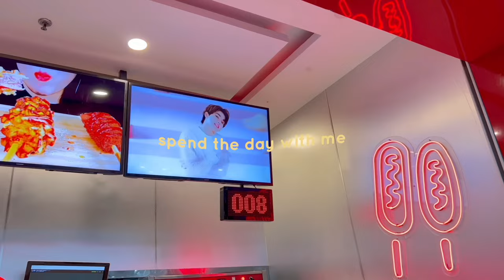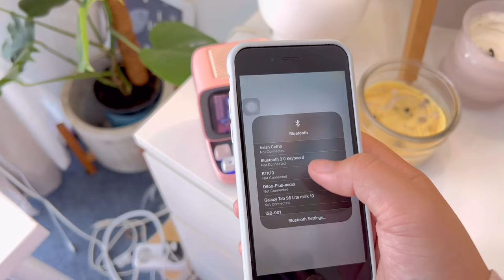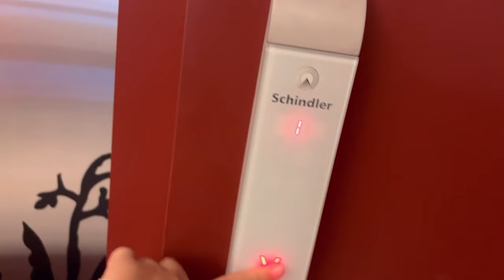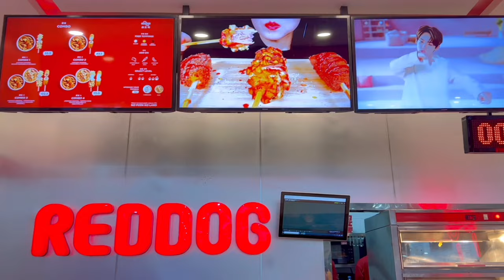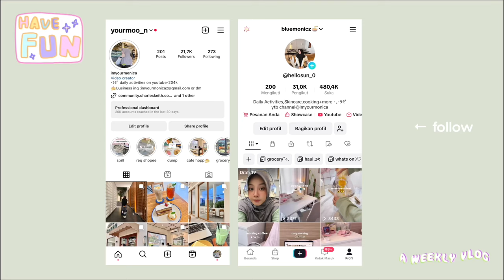A DAY IN MY LIFE🍝⋆.˚𐙚✧˖deep cleaning,weekend time,jogja vlog,lots of food,hotel tour,productive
hi guys!thank you so much for clicking this video hope you guys enjoy and like it(๑ᵔ⤙ᵔ๑)

❝ f a c t s ❞
➛ my name : monica
age : 20
yes im not living alone੭ˊᵕˋ)੭

Camera : iphone 13 pro
Editing app: vllo & imovie
Tablet : samsung s6 lite
Laptop: macbook air m1

 ➛now playing
▶︎ ● 3:14